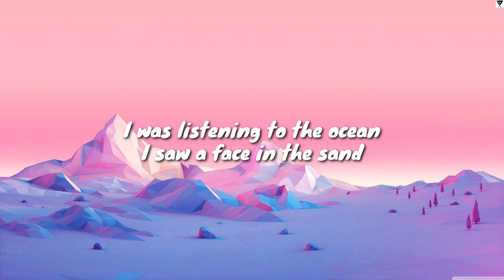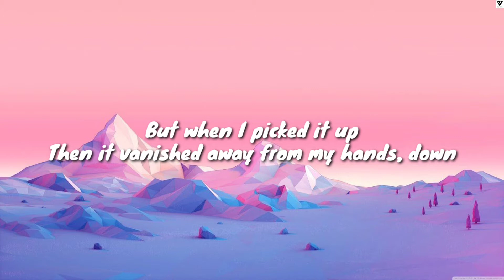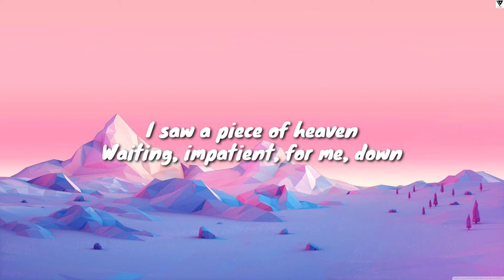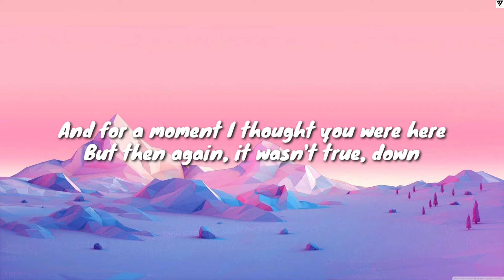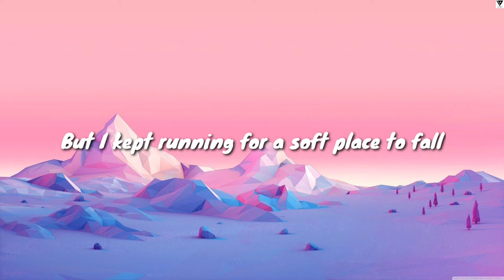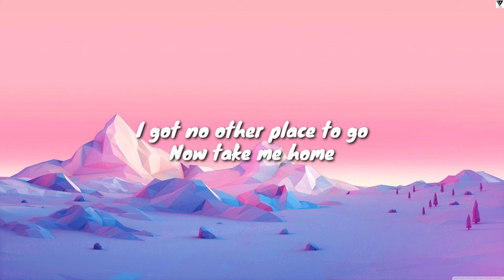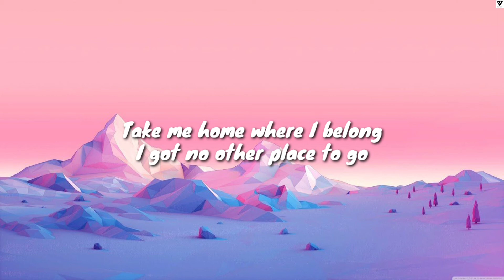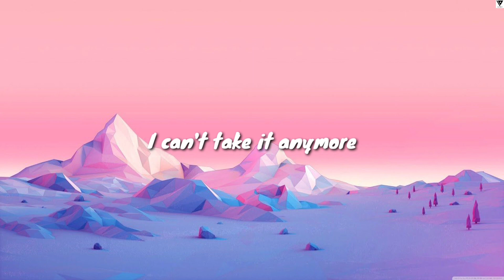Runaway (Lyric) - Aurora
slowed version